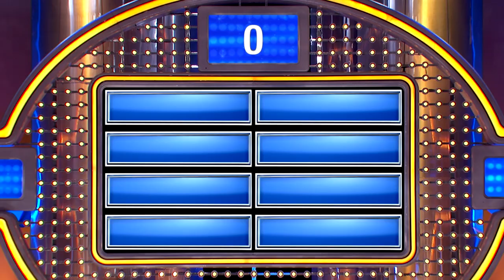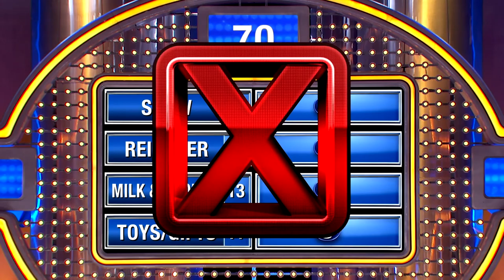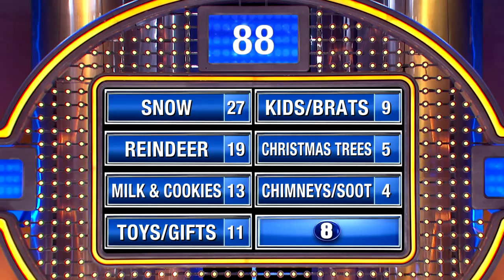UH OH. Xmas cancelled! Santa's allergic to WHAT?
Santa can't work next year. He just found out he's allergic to what?